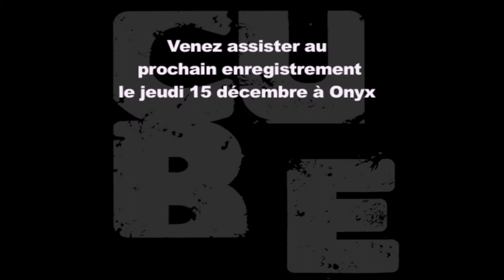CUBE #0 Djazafaz - Eponyme